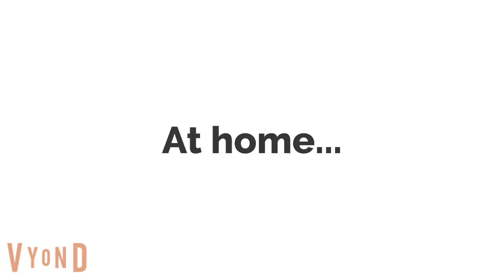Arif gets Plastic Surgery while grounded